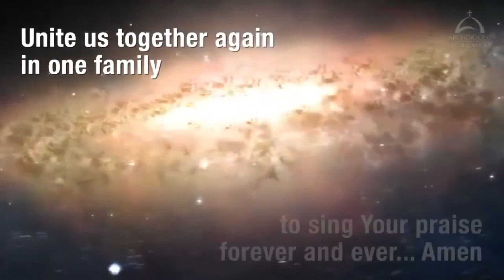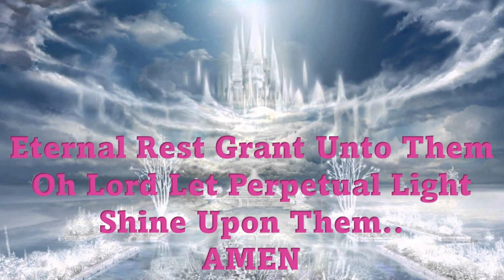APRIL 29, 2024 DEPARTED VIDEO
40TH DAY OF CORAZON LUISTRO SANTOS